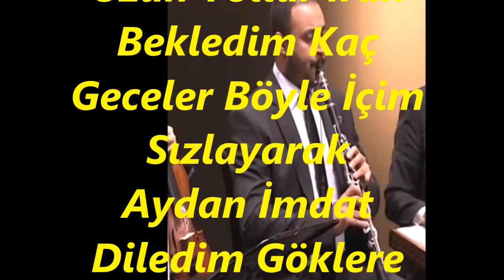Alper DİLER-Ne Gelen Var Ne Haber Var (Klarnet Tak.Ali ÇELİKSU)(KÜRDİLİ HİCAZKÂR)R.G.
SOLİST:
*ALPER DİLER*
VİDEOYU YAPAN
*RECEP GAYRETLİ*
GÜFTE: ZEKAİ CANKARDEŞ
BESTE: SELAHATTİN PINAR
 USUL:  AKLSAK
MAKAM: KÜRDİLİ HİCAZKÂR
KLARNET TAKSİMİ: ALİ ÇELİKSU
Ne Gelen Var Ne Haber Var Gün Uzun Yollar Irak
Bekledim Kaç Geceler Böyle İçim Sızlayarak
Aydan İmdat Diledim Göklere Açtım Elimi
Bekledim Böyle Her Akşam İçim Sızlayarak